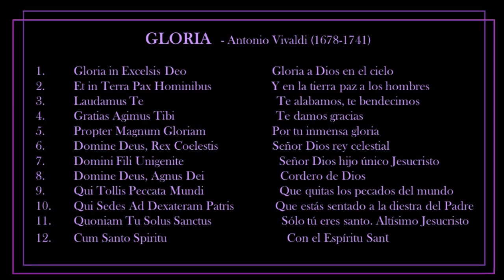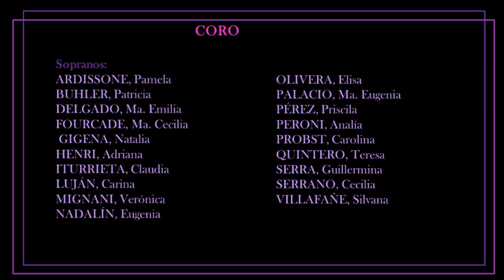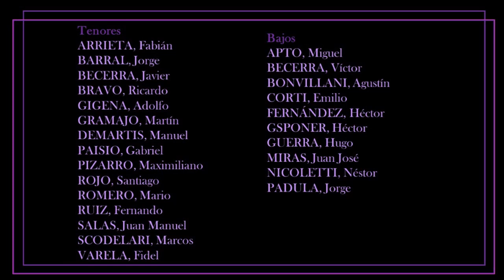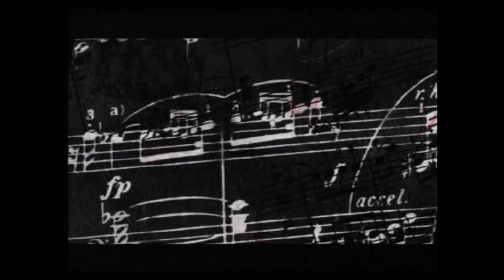Concierto GLORIA (A Vivaldi)- Coro UNIVERSITARIO Y ORQUESTA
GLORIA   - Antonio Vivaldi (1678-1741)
1. Gloria in Excelsis Deo                           Gloria a Dios en el cielo
2. Et in Terra Pax Hominibus                   Y en la tierra paz a los hombres
3. Laudamus Te                                          Te alabamos, te bendecimos
4. Gratias Agimus Tibi                                Te damos gracias
5. Propter Magnum Gloriam                     Por tu inmensa gloria
6. Domine Deus, Rex Coelestis                 Señor Dios rey celestial
7. Domini Fili Unigenite                              Señor Dios hijo único Jesucristo
8. Domine Deus, Agnus Dei                        Cordero de Dios
9. Qui Tollis Peccata Mundi                        Que quitas los pecados del mundo
10. Qui Sedes Ad Dexateram Patris             Que estás sentado a la diestra del Padre
11. Quoniam Tu Solus Sanctus                      Sólo tú eres santo. Altísimo Jesucristo
12. Cum Santo Spiritu                                      Con el Espíritu Santo, Amen.

CORO UNIVERSITARIO  (Universidad Nacional de Río Cuarto) y Orquesta .
Solistas:
Laudamus Te: María Emilia Delgado (soprano)- Analía Dominguez (Mezzosoprano).
Domine Deus: Gabriela Ferrero (soprano)
Domine Deus, Agnus Dei: Nora Mendez (mezzosoprano)
Qui Sedes Ad Dexteram:  Nora Mendez (mezzosoprano)

Preparador Vocal: Alberto Vitoria
Asistente de Dirección: Cinthia Granado
Dirección: Verónica Baldassarre

ORQUESTA

Violines   1
Luciano Cassalino (concertino)
Marcos Palacio
Ma Belén La Rocca
Florencia Araujo
Cecilia Jimenez
Lucas Maldonado
Andrea Nasi

Violines  2
Florencia Bognanno (guía)
Gabriela Cocilovo
Boris Bobrow
Diego Seitz
David Galello
Luciana Gonzalez

Viola
Juan Manuel Castellanos (Guía)
Ángeles Del Moral
Aldo Corneli
Rosario Ocampo

Cello
Sofía Del Moral (guía)
Mauro Gentile
Eleonora Valvasori

Oboe
Julia Más

Trompeta
Oscar Calatayud

Continuo
Analía Peroni

Timbal
Daniela Gallo

Coordinación Orquesta:
Gabriela Cocilovo

CORO
Sopranos:
ARDISSONE, Pamela
BUHLER, Patricia
DELGADO, Ma. Emilia
FOURCADE, Ma. Cecilia
 GIGENA, Natalia
HENRI, Adriana
ITURRIETA, Claudia
LUJÁN, Carina
MIGNANI, Verónica
NADALÍN, Eugenia
OLIVERA, Elisa
PALACIO, Ma. Eugenia
PÉREZ, Priscila
PERONI, Analía
PROBST, Carolina
QUINTERO, Teresa
SERRA, Guillermina
SERRANO, Cecilia
VILLAFAÑE, Silvana
Tenores
ARRIETA, Fabián
BARRAL, Jorge
BECERRA, Javier
BRAVO, Ricardo
GIGENA, Adolfo
GRAMAJO, Martín
DEMARTIS, Manuel
PAISIO, Gabriel
PIZARRO, Maximiliano
ROJO, Santiago
ROMERO, Mario
RUIZ, Fernando
SALAS, Juan Manuel
SCODELARI, Marcos
VAREALA, Fidel

Contraltos
ACEVEDO, Dámaris
BARBERIS, Patricia
BEVIACQUA, Ema
BRICCHI, Estela
DE MARÍA, Verónica
FERNÁNDEZ, Elena
GARRAZA, Ma. Miriam
GEYMONAT, Gabriela
GRANADO, Andrea
IDIART, Analía
LÓPEZ, Nancy
MALDONADO, Gabriela
MEDINA, Mónica
MERCADO, Inés
MOLINA, Cecilia
NIEBYLSKI, Ana María
TERZO, Nancy
VERÓN, Ma. Julieta

Bajos
APTO, Miguel
BECERRA, Víctor
BONVILLANI, Agustín
CORTI, Emilio
FERNÁNDEZ, Héctor
GSPONER, Héctor
GUERRA, Hugo
MIRAS, Juan José
NICOLETTI, Néstor
PADULA, Jorge
PONCE, Juan Carlos
SANCHEZ, Pablo
SOLER, Eduardo